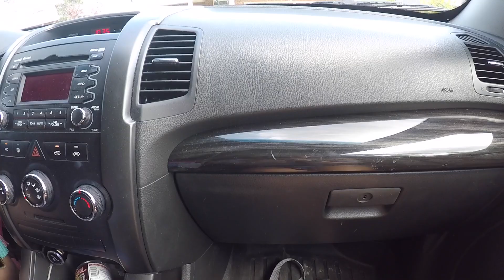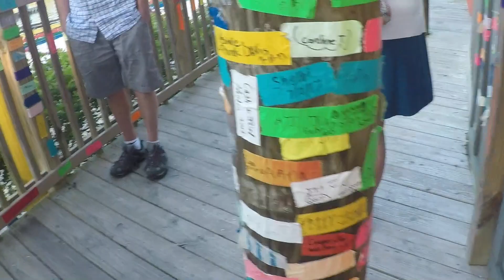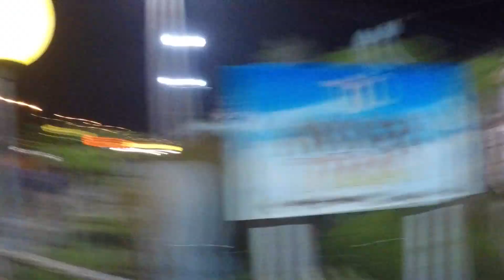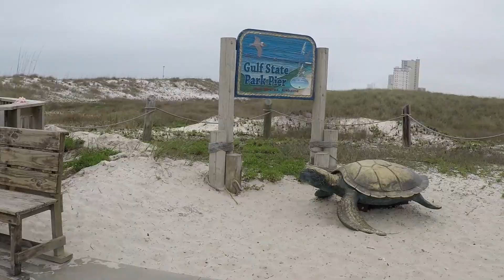SPRING BREAK I VLOG 6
LV:V6, Spring Break. Watch my Senior Spring Break as we take on beach trips, state parks, and Easter!

Summer- Single
Marshmello

Kings of Summer - Single
ayokay & Quinn XCII